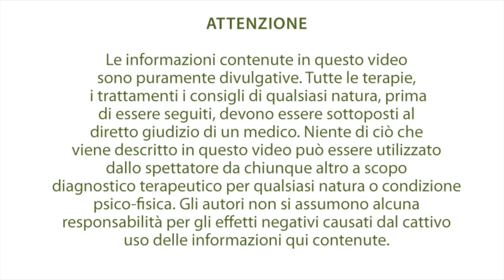Cattiva digestione: Rimedi naturali per una buona digestione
Una digestione lenta non è sintomo di buona salute e spesso incide direttamente sull’aumento di peso. Può causare sonnolenza e altri fastidiosi disturbi, come la flatulenza, l’acidità di stomaco, l’alito cattivo e la bocca amara. Più il processo digestivo è difficoltoso, più si trattengono nell’intestino tossine che provocano fermentazioni e fanno assorbire una quota di calorie maggiore. Adottare uno stile alimentare leggero è necessario, ma potrebbe non bastare. In questi casi la priorità è capirne le cause, che possono essere molte, vediamone alcune. L’assunzione abitudinaria di farmaci antiacidi non ti aiuta, soprattutto se non soffri di patologie specifiche. Questi farmaci inibiscono l’acidità naturale dello stomaco, che è fondamentale nella digestione. Così i cibi arrivano nell’intestino parzialmente digeriti, sotto forma di macromolecole che difficilmente verranno assimilate e saranno quindi all’origine di ulteriori gonfiori. Nemmeno i liquori digestivi sono una buona idea: al di là delle calorie che apportano, l’alcol contribuisce ad irritare le pareti dello stomaco e intensifica i bruciori. Vediamo ora insieme quali rimedi naturali possono aiutarti ad accelerare i processi digestivi: dopo il pasto, puoi bere l'infuso di carciofo o tarassaco e potrebbe diventare un utile rito serale o del dopo pasto poiche’ oltre a favorire la digestione e a sgonfiare la pancia, il carciofo e il tarassaco agiscono entrambi anche sul fegato con un effetto depurativo. Non è da escludere infatti che la digestione lenta sia dovuta a rallentamenti della funzionalità epatica, oltre che di quella intestinale.

I semi di finocchio sono efficaci quando la digestione lenta è causata da un malfunzionamento dello stomaco e aiutano anche l’intestino, perché riducono la formazione di gas in tutto l’apparato digestivo.

Quando la digestione lenta persiste dando anche altri sintomi come aerofagia, colon irritabile, reflusso gastroesofageo, puoi utilizzare il carbone vegetale (detto anche carbone attivo), una sostanza che assorbe efficacemente i gas ingeriti tramite gli alimenti. L'assunzione di questo rimedio interferisce con alcuni farmaci e con l'assorbimento dei nutrienti dei cibi, per cui è sempre bene chiedere preventivamente un parere al tuo medico.

Tra i sali di Schussler per accelerare il metabolismo energetico troviamo il Sodium Sulfuricum nel caso in cui la digestione lenta sia dovuta ad un fegato intossicato, serve a detossificarlo e tonificare la sua funzione. Se la digestione lenta coinvolge una condizione di lenta evacuazione delle feci che risultano particolarmente dure e secche allora il sale di Schuessler piu’ indicato sara’ il Natrium Chloratum poiche’ migliora l’idratazione delle cellule e l’equilibrio idrico nel corpo. Puoi assumere il sale piu’ appropriato per te in modalita’ di 2 compresse da sciogliere in bocca per 3 volte al giorno lontano dai pasti.